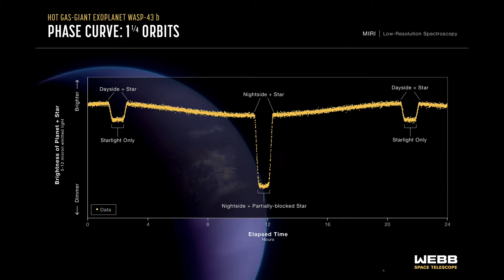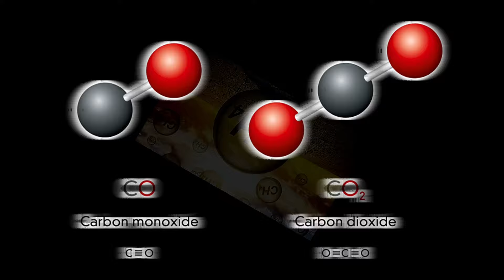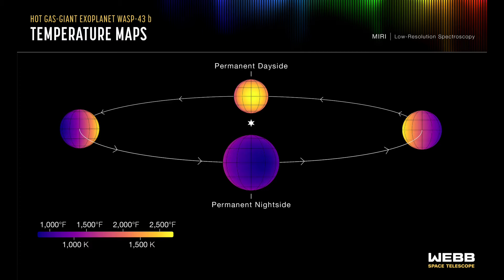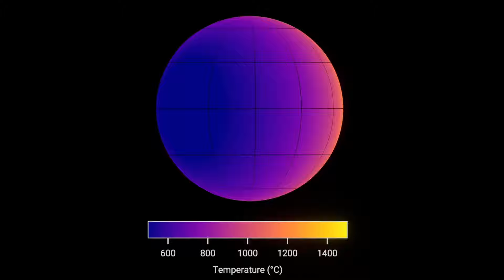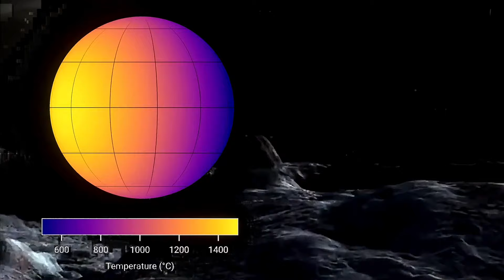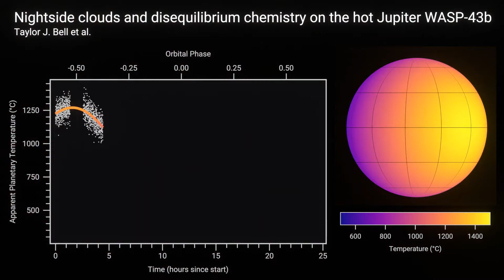James Webb Telescope Collect New Data From Hot Gas-Giant Exoplanet Planet 280 Light-Years Distant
James Webb Telescope Collect New Data From Hot Gas-Giant Exoplanet Planet 280 Light-Years Distant WASP-43 b,
NASA's James Webb Space Telescope as we unveil the secrets of exoplanetary weather, focusing on the remarkable findings surrounding a hot gas giant. Join us as we delve into the intriguing realm of exoplanet WASP-43 b, where cutting-edge research techniques illuminate its atmospheric dynamics and climate patterns.

Through meticulous measurements of mid-infrared light and sophisticated 3D climate modeling, scientists are unraveling the mysteries of this distant world's atmosphere. Explore the scorching dayside, where temperatures soar to nearly 2,300 degrees Fahrenheit, and venture into the enigmatic nightside, cloaked in thick clouds and cooled to around 1,100 degrees Fahrenheit.

Discover the astonishing winds, gusting at speeds exceeding 5,000 miles per hour, which play a pivotal role in shaping the planet's atmospheric composition and chemistry. With Webb's unparalleled sensitivity and stability, researchers are charting new frontiers in exoplanetary exploration, offering unprecedented insights into the diversity and complexity of planetary systems beyond our own.

Join us as we journey beyond the confines of our solar system and peer into the captivating world of exoplanet WASP-43 b, a testament to the remarkable capabilities of NASA's James Webb Space Telescope.
Deepspacehunt.com